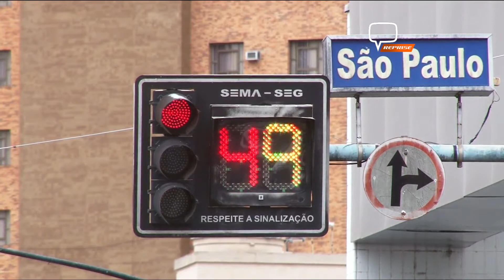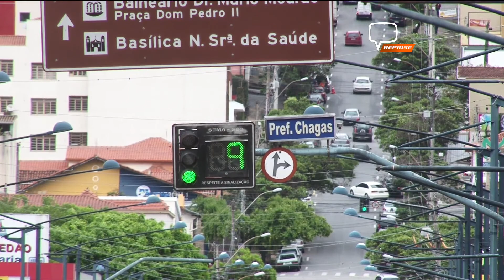FARÓIS CONFUSOS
SEMÁFOROS DA ÁREA CENTRAL DE POÇOS APRESENTAM PROBLEMAS

Conjuntos Semafóricos da área Central de Poços de Caldas apresentaram problemas devido a troca da fiação subterrânea e vem atrapalhando os motoristas que passam por eles.